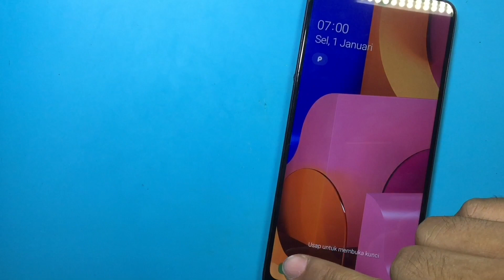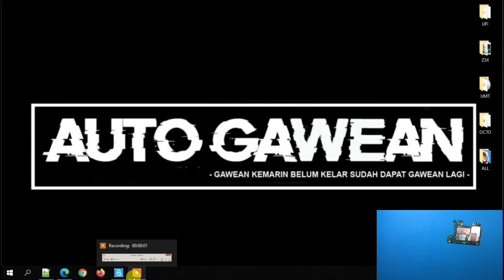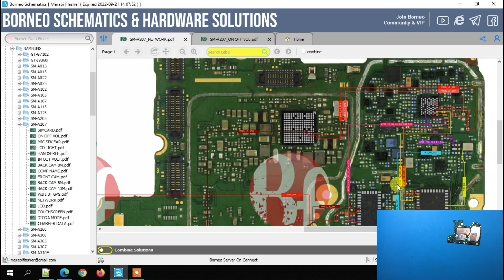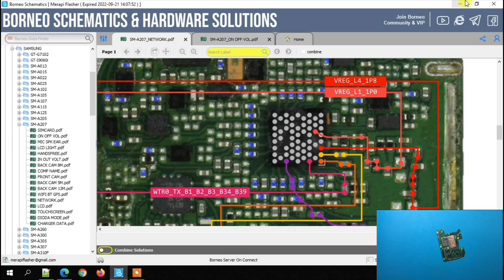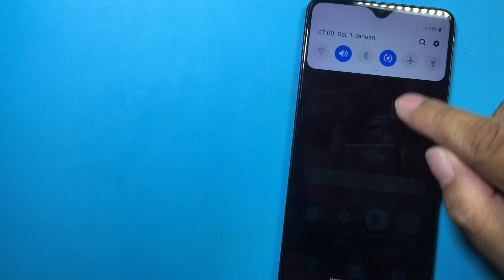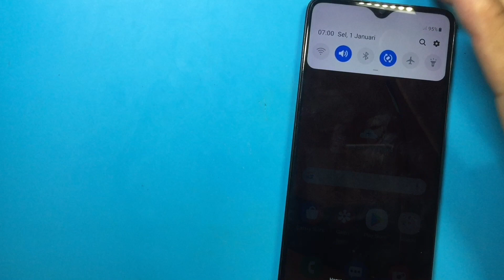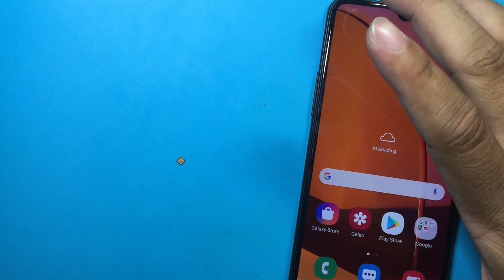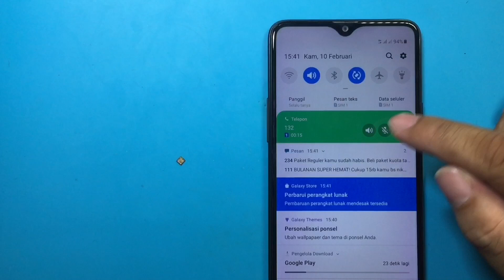Perbaikan Samsung Galaxy A20s SM-A207F Sinyal Bulat Dan Mode Pesawat Tidak Bisa Dimatikan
Samsung seri ini galaxy a20s sm-a207f ternyata sering sekali mampir dengan kerusakan yang sama, mode pesawat, sinyal bulat tidak bisa dimatikan. Sebelumnya kasus handphone ini dalam keadaan mode aman, bisa teman-teman simak divideo tutorial berikut

Maturnuwun 🙏🙏🙏.